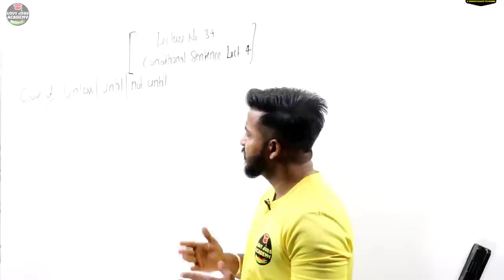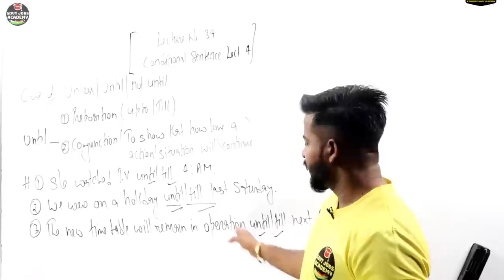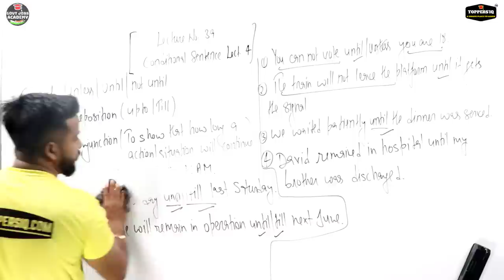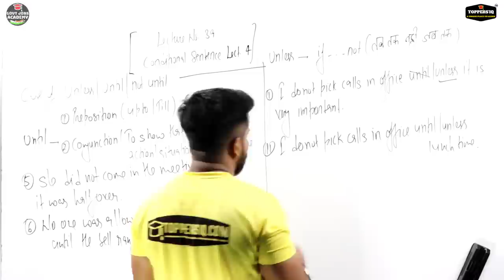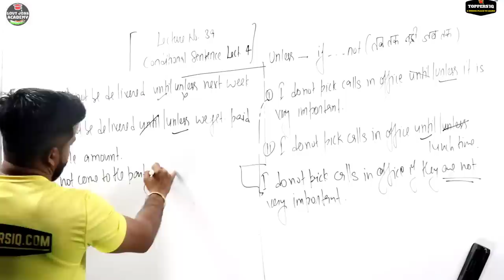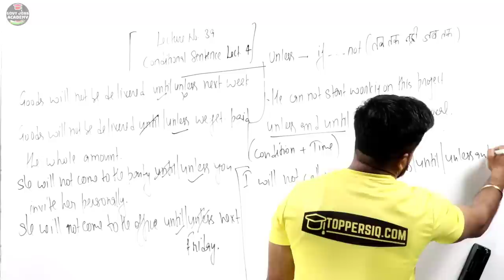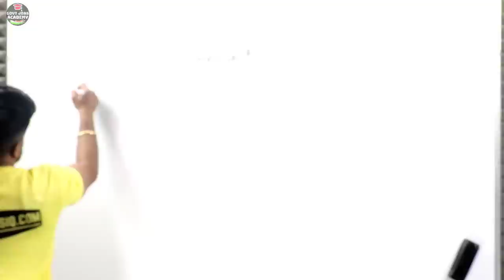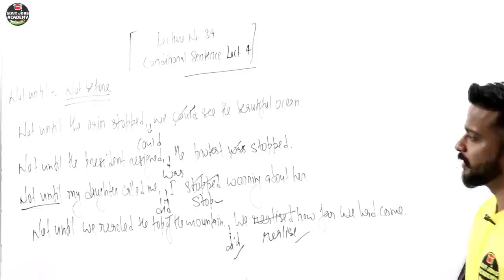CONDITIONAL SENTENCES ENGLISH GRAMMAR SSC CGL/CHSL/BANK PO/CLERK PART-4 BY DINESH GOYAL SIR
सुधीर त्रिपाठी सर का विज्ञानं का PAID COURSE अभी खरीदे
और रेलवे में नौकरी पाए
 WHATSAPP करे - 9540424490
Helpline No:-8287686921